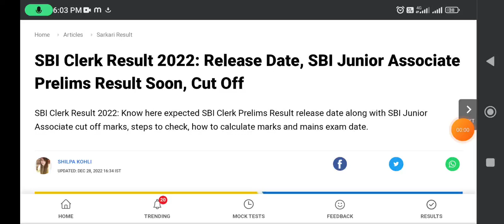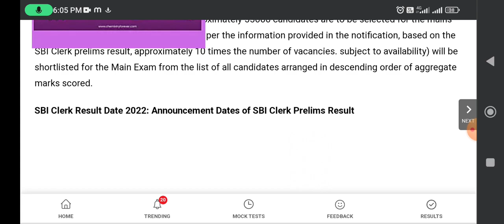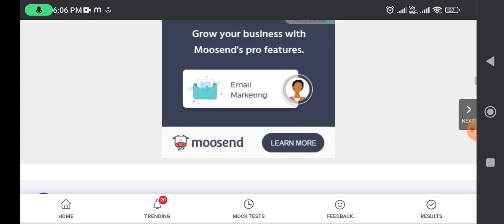SBI Clerk Result Date 2022 - Announcement Dates of SBI Clerk Prelims Result - SBI Junior Associate